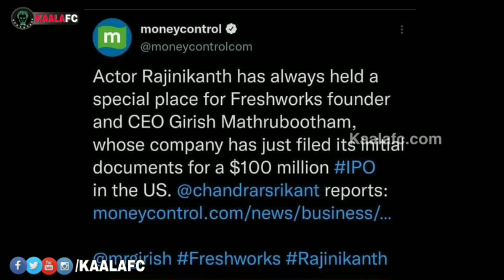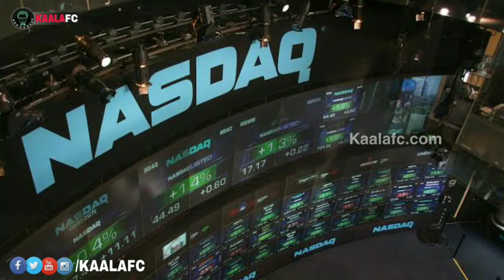அமெரிக்காவில் தீயாய் பரவும் சூப்பர்ஸ்டார் ரஜினியின் புகழ்! Freshworks நிறுவனம் செய்த தரமான சம்பவம்!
😎KAALAWIN KAAVALARGAL😎

Thalaivar Forever🤘